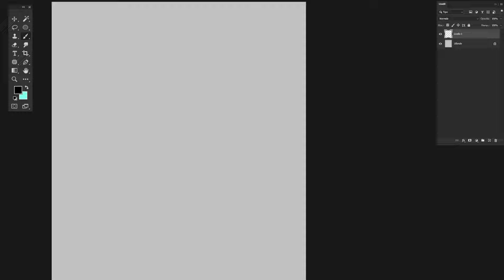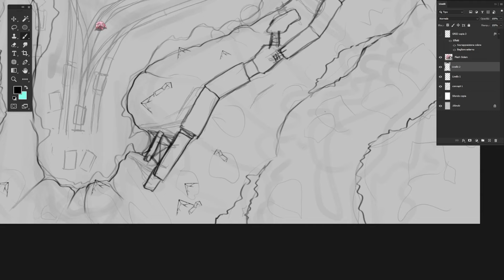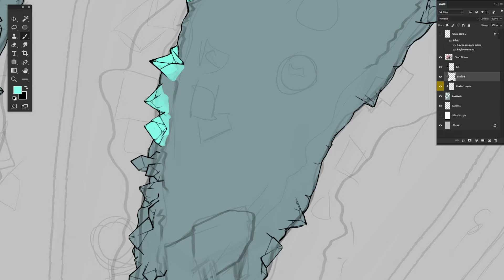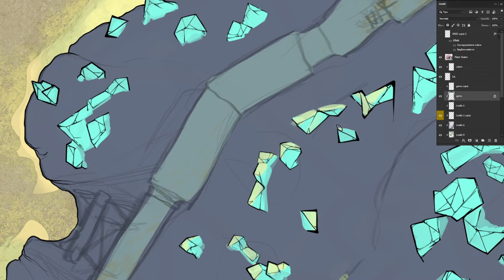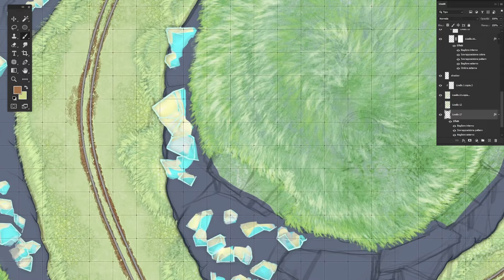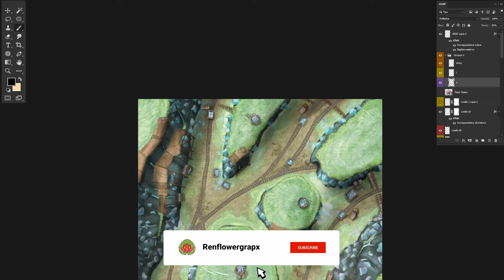Mine Meadow BATTLEMAP Speedpainting| Renflowergrapx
FREE MAPS & Premium